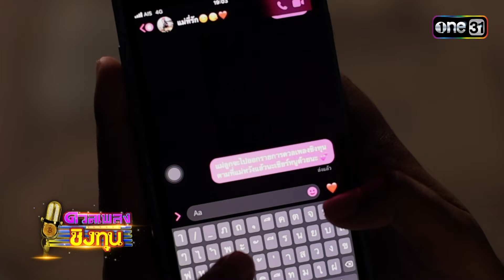ดวลเพลงชิงทุน | Ep.1604 (3/4) | 29 มิ.ย. 67 | one31